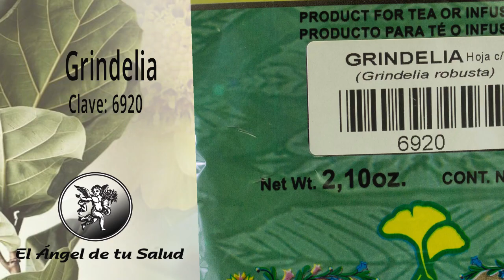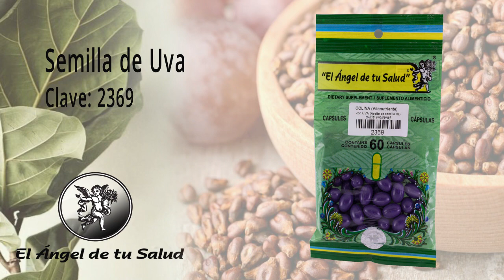FÓRMULA HERBOLARIA DE INSUFICIENCIA VENOSA PERIFÉRICA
Rodrigo Mondragón, La Voz del Ángel de tu Salud, nos platica sobre:  TÉ YAQUI

Facebook: El Ángel de tu Salud México